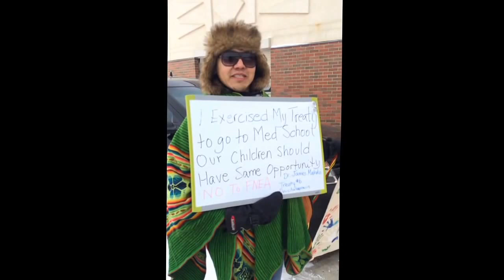Dr. James Makokis explains why we're here